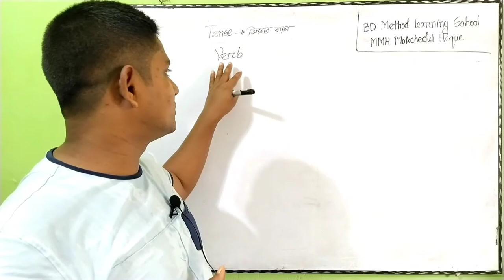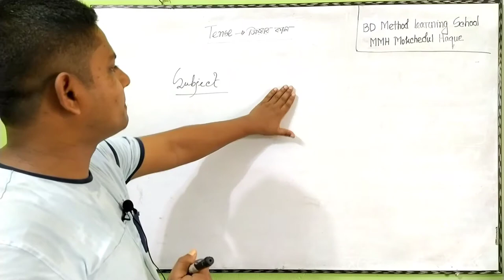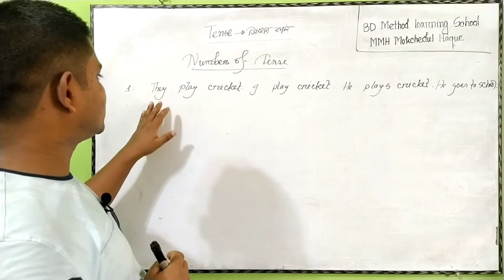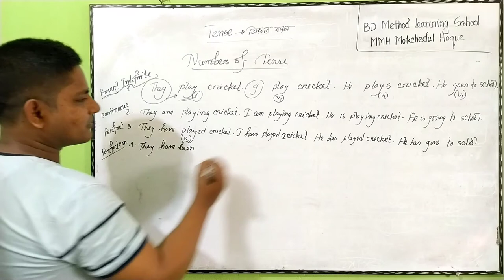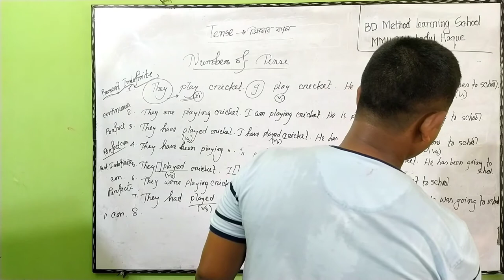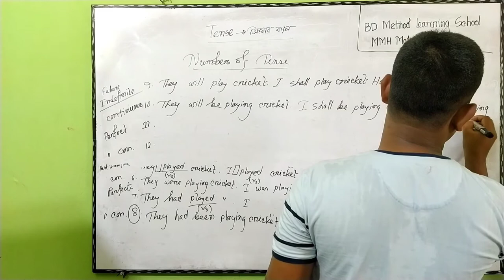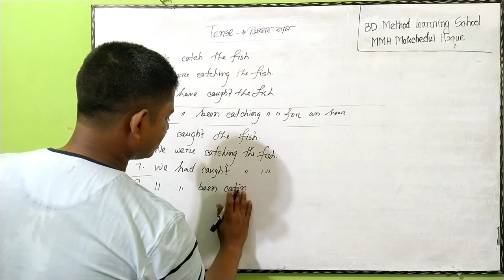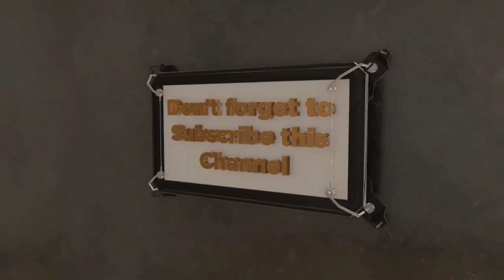Easy way to tense practice# part 2